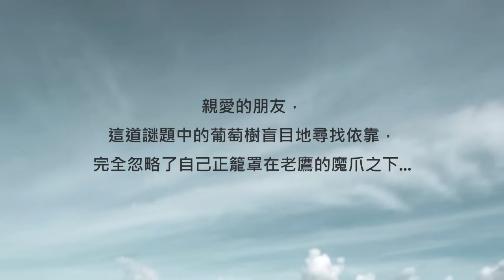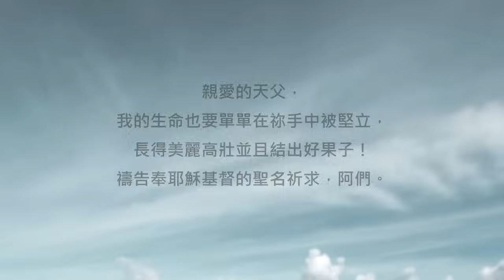來自天父的謎題，你能解得開嗎？《以西結書17》｜陪你讀聖經2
陪你讀聖經#819 以西結書第十七章

來自天父的謎題，你能解得開嗎？

朋友平安！讓我們《陪你讀聖經》一天一章 生命發光！今天來讀以西結書第十七章

上一章，天父用婚姻來比喻，讓我們明白祂的心意，而祂今天要給我們的信息又更有挑戰性囉！從第一節到第十節經文，都是天父所出的一道「謎語」。雖然我們沒辦法一下子就想出答案，但只要抓住「關鍵線索」，就能解開謎底了！讓我們一起來讀以西結書第十七章：

17:1耶和華的話臨到我說：

17:2「人子啊，你要向以色列家出謎語，設比喻，

17:3說主耶和華如此說：有一大鷹，翅膀大，翎毛長，羽毛豐滿，彩色俱備，來到黎巴嫩，將香柏樹梢擰去，

17:4就是折去香柏樹儘尖的嫩枝，叼到貿易之地，放在買賣城中；

17:5又將以色列地的枝子栽於肥田裏，插在大水旁，如插柳樹，

17:6就漸漸生長，成為蔓延矮小的葡萄樹。其枝轉向那鷹，其根在鷹以下，於是成了葡萄樹，生出枝子，發出小枝。

17:7「又有一大鷹，翅膀大，羽毛多。這葡萄樹從栽種的畦中向這鷹彎過根來，發出枝子，好得它的澆灌。

17:8這樹栽於肥田多水的旁邊，好生枝子，結果子，成為佳美的葡萄樹。

17:9你要說，主耶和華如此說：這葡萄樹豈能發旺呢？鷹豈不拔出它的根來，芟除它的果子，使它枯乾，使它發的嫩葉都枯乾了嗎？也不用大力和多民，就拔出它的根來。

17:10葡萄樹雖然栽種，豈能發旺呢？一經東風，豈不全然枯乾嗎？必在生長的畦中枯乾了。」

17:11耶和華的話臨到我說：

17:12「你對那悖逆之家說：你們不知道這些事是甚麼意思嗎？你要告訴他們說，巴比倫王曾到耶路撒冷，將其中的君王和首領帶到巴比倫自己那裏去。

17:13從以色列的宗室中取一人與他立約，使他發誓，並將國中有勢力的人擄去，

17:14使國低微不能自強，惟因守盟約得以存立。

17:15他卻背叛巴比倫王，打發使者往埃及去，要他們給他馬匹和多民。他豈能亨通呢？行這樣事的人豈能逃脫呢？他背約豈能逃脫呢？

17:16他輕看向王所起的誓，背棄王與他所立的約。主耶和華說：我指著我的永生起誓，他定要死在立他作王、巴比倫王的京都。

17:17敵人築壘造臺，與他打仗的時候，為要剪除多人，法老雖領大軍隊和大群眾，還是不能幫助他。

17:18他輕看誓言，背棄盟約，已經投降，卻又做這一切的事，他必不能逃脫。」

17:19所以主耶和華如此說：「我指著我的永生起誓，他既輕看指我所起的誓，背棄指我所立的約，我必要使這罪歸在他頭上。

17:20我必將我的網撒在他身上，他必在我的網羅中纏住。我必帶他到巴比倫，並要在那裏因他干犯我的罪刑罰他。

17:21他的一切軍隊，凡逃跑的，都必倒在刀下；所剩下的，也必分散四方。你們就知道說這話的是我－耶和華。」

17:22主耶和華如此說：「我要將香柏樹梢擰去栽上，就是從儘尖的嫩枝中折一嫩枝，栽於極高的山上；

17:23在以色列高處的山栽上。它就生枝子，結果子，成為佳美的香柏樹，各類飛鳥都必宿在其下，就是宿在枝子的蔭下。

17:24田野的樹木都必知道我－耶和華使高樹矮小，矮樹高大；青樹枯乾，枯樹發旺。我－耶和華如此說，也如此行了。」

謎題裡面的兩隻老鷹分別代表的是巴比倫和埃及。這道謎題完整呈現了南國猶大當時的局勢：西底家王因為巴比倫的指派而坐上猶大的王位，但他後來卻轉向埃及，惹惱了巴比倫，最終導致猶大滅亡...

親愛的朋友，這道謎題中的葡萄樹盲目地尋找依靠，完全忽略了自己正籠罩在老鷹的魔爪之下... 但在經文的最後，神所應許要栽種的那棵香柏木就不一樣囉！他既強壯又多結果子，而且萬物都能在它底下受到保護。顯然這顆香柏木所預表的就是主耶穌。

今天想鼓勵你來思考看看：你覺得經文裡的這兩棵樹他們之間最大的差別是什麼呢？歡迎留言在影片下方和我們分享你的看見喔！我們一起來禱告。

親愛的天父，我的生命也要單單在祢手中被堅立，長得美麗高壯並且結出好果子！禱告奉耶穌基督的聖名祈求，阿們。